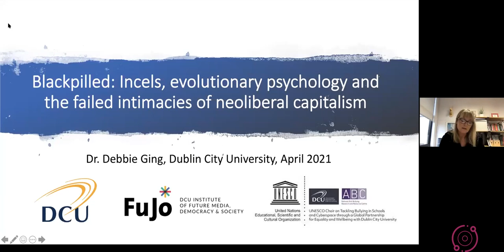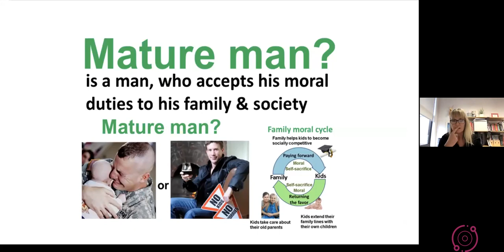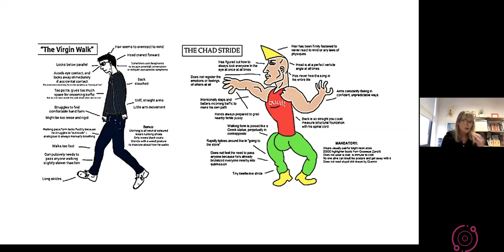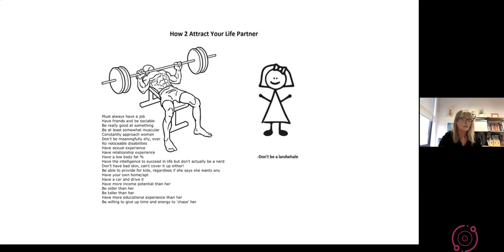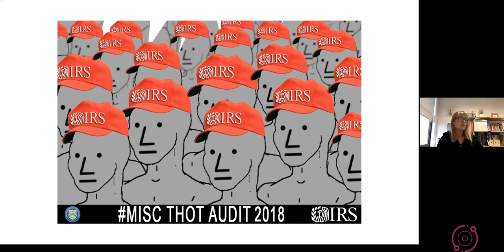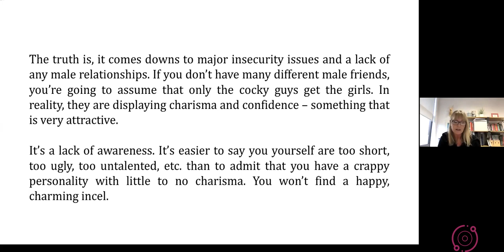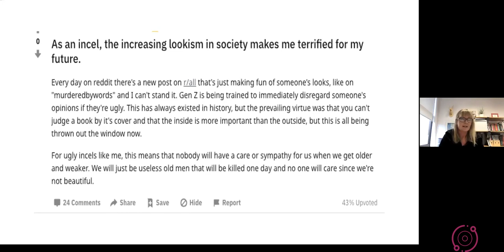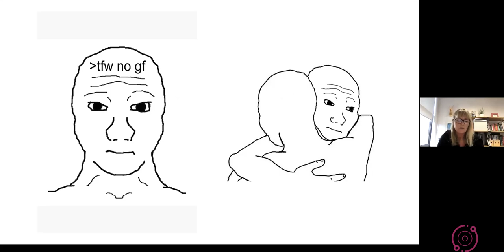Blackpilled: Incels, evolutionary psychology and the failed intimacies of neoliberal capitalism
Debbie Ging, Associate Professor of Media Studies in the School of Communications, Dublin City University, Ireland.

Incel culture is an online ‘community’ of predominantly – if not exclusively – heterosexual men who are sexually unsuccessful. This phenomenon has been facilitated both by social media and by the continued erosion of the social safety net under neoliberal capitalism. This has created emotional and political voids in which white male disaffection is being strategically animated and amplified by the more ideologically astute architects of the alt-right and the manosphere.

This paper locates key discourses which chart the successive failures of intimacy through which incels have evolved as a distinct ‘community’, from the social isolation that many non-conforming males experience, and the neolioberal management of neuroatypicality to the dysfunctional intimacies forged in the digital echo chambers of red pill and black pill ‘philosophy’. In addition to disillusionment with the shortcomings of seduction strategies (Bratich and Banet-Weiser, 2019), incel is deeply invested in the pseudoscience of evolutionary psychology. Despite its apparent longing for a return to the pre-modern, this interpretation of ‘evo-psych’ is paradoxically attuned to the neoliberal commodification of intimacy and of self. Concepts such as the sexual marketplace, sexual market value (SMV) and alpha fux/beta bux have distorted young men’s understandings of intimacy and sex as transactional, engendering rage not only against feminism but against all women who refuse to give them sex, as well as the alpha males (chads) to whom these women do provide sex. As Garcia-Favaro and Gill (2016) point out, if it can be demonstrated that men’s necessity for (hetero)sex and objectification of women is instinctual and uncontrollable, ‘In a powerful rhetorical move, feminists can thus be positioned as attacking the (bio) existential rights of men’.

Without economic status, the body becomes an even more important site of masculine signification. However, incels do not conform to idealised standards of male attractiveness, and are in this sense doubly emasculated. For those who still maintain hope in the possibility of sexual success, turning to steroids, body building (gymcels), invasive jaw surgery, mewing and other forms of physical self-improvement (looksmaxxing) is seen as a last resort. As with PUA, however, this promise of individual self-improvement fails, resulting in despair, a return to theories of evolutionary fatalism and, ultimately, collective rage against women.

In this last-stop psychic space of Blackpill (those incels who are resigned to their fate), intimacy is forged through ‘affectively charged personal narratives’ (Papacharissi, 2015) of despair, self-loathing and revenge. Displaying some striking similarities (as well as some significant differences) to pro-anorexia communities, blackpilled incels detach entirely from aspirations to sexual intimacy, turning their frustration and anxiety inwards, on their own bodily imperfections, and outward on sexually successful women and men (Chads and Stacies). In this sense, we can consider Blackpilled incels as simultaneously a dangerous political faction of the Manosphere as well as part of the human collateral damage wrought by technocapitalism.

Debbie Ging is Associate Professor of Media Studies in the School of Communications. Her research is concerned with gender and social media, focusing in particular on online misogyny, the manosphere, incels and the radicalization of young men into online male supremacy groups. Debbie is a co-author of the first government-commissioned report on the sexualisation and commercialisation of children in Ireland. Together with Prof. Eugenia Siapera, she has co-edited a special issue of Feminist Media Studies on Online Misogyny (2018) and an edited collection entitled Gender Hate Online: Understanding the New Anti-Feminism (Palgrave Macmillan, 2019). Debbie has also co-edited a special issue of the International Journal of Bullying Prevention on Gender, Sexuality and Bullying with Dr. Aoife Neary in University of Limerick. She is Ireland Corresponding Editor of the journal Men and Masculinities. She is a member of the National Anti-Bullying Research and Resource Centre and of the Institute for Future Media and Journalism (FuJo) in DCU.